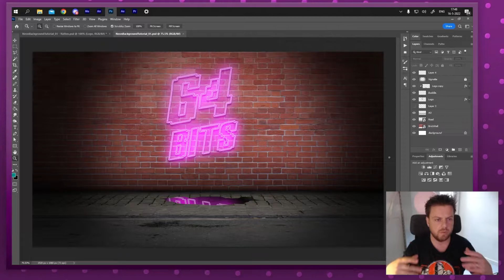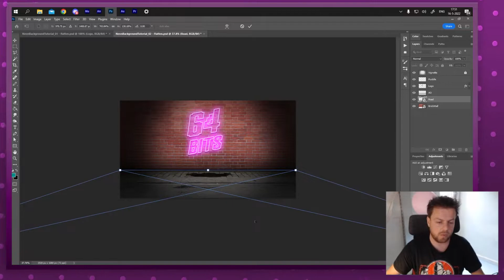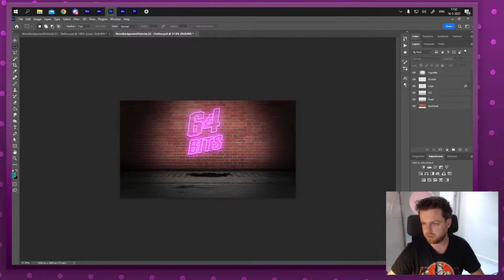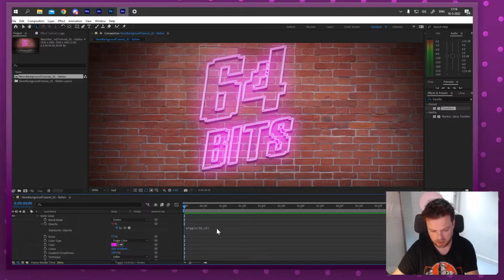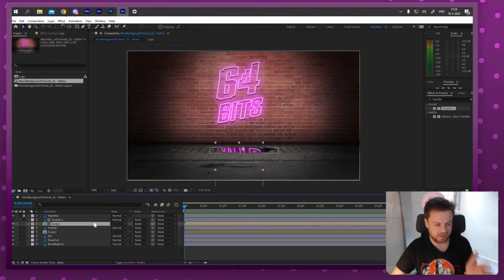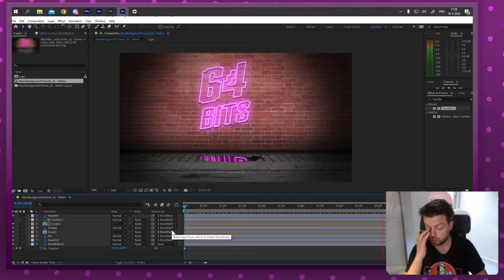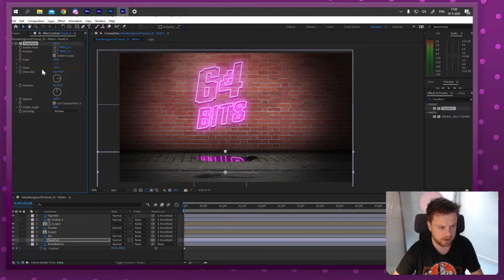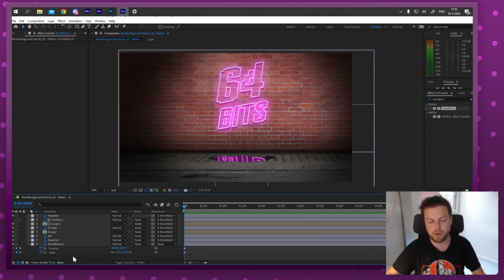64 Bits Tutorial - Animating a realistic looking Neon Sign scene in After Effects (Part 2)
Part 2. Here are some techniques we use to create backgrounds. Similar to what we used in we made like Paper Zelda and Detective Pikachu Noir.

🎨 Want to create like a pro?
Supporting me is just one click away. Thanks! 🙌

Find PSD file here, if you only want to do the animation part
(Also includes Textures/Logo)

I'm going to show you how to animate a realistic looking background with a neon sign on it we made in the previous tutorial. It will cover things like Optimizing Photoshop files for After Effects, Wiggle Expressions, Transform Skews and Alpha Mattes. Good for beginners and for more advanced users!